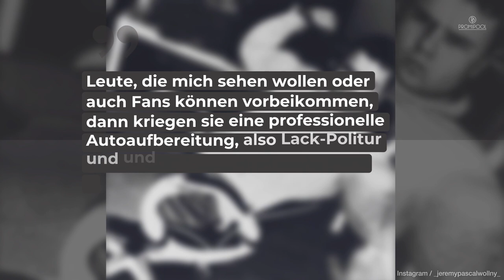Nach Streit & Serien-Ausstieg: Das macht Jeremy Pascal Wollny heute • PROMIPOOL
Jeremy Pascal Wollny ist eines der sage und schreibe elf Kinder von Silvia Wollny. Bekannt wurden er und seine Familie durch die Fernsehshow „Die Wollnys – Eine schrecklich große Familie“.  Mittlerweile hat der Wollny-Sprössling aber sein eigenes Geschäft aufgebaut.